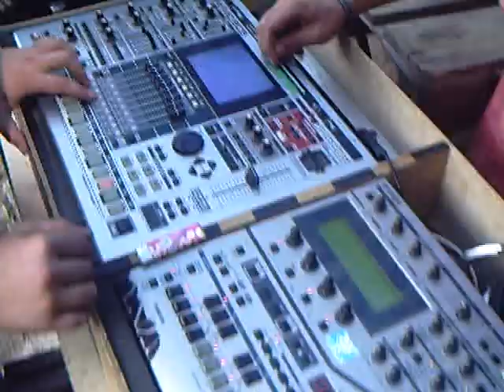TEUF LTS 09 08 09